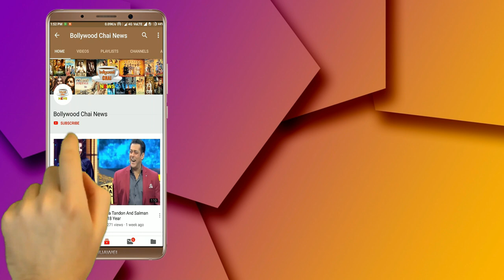Koffee With Karan : Ajay Devgan Won A New Audi Car | Karan Johar Asked An Interesting Question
Tv Chat Show Koffee With Karan | Ajay Devgan In Karan Johar Show | Amir Khan In Koffee With Karan | Ajay Devgan Won Audi Car |